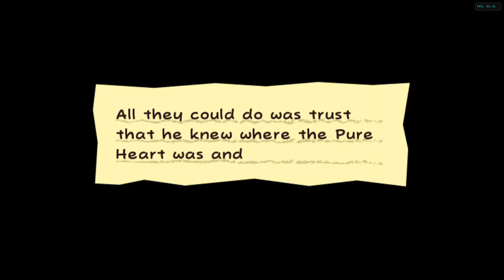Super Paper Mario (2007) Chapter 4-2 (Outer Space)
Super Paper Mario is the 3rd Paper Mario in the series released in 2007 for the Nintendo Wii. Mario goes into a serious adventure collecting the 8 Pure Hearts to hopefully save the whole universe and existence as a whole from being erased from Count Bleck with its Chaos Heart and the Dark
Prophecy.